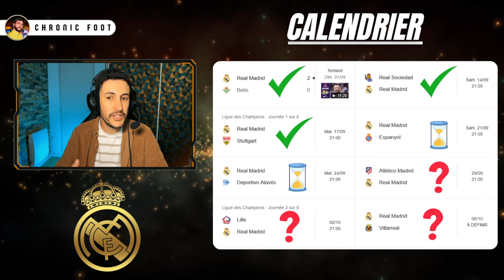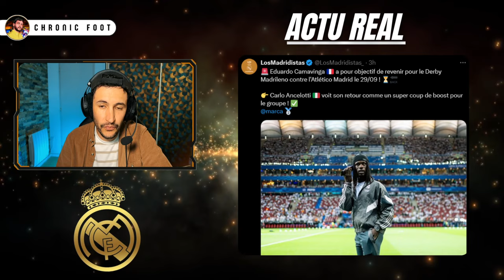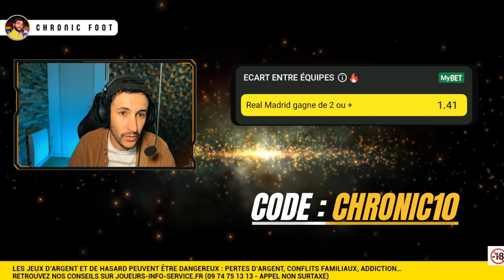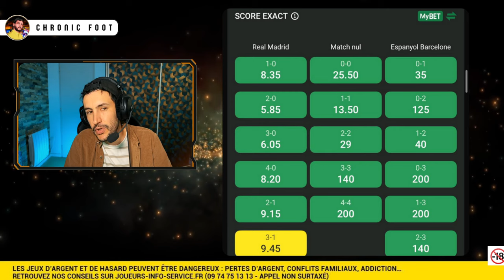🇪🇸 REAL MADRID VS ESPANYOL : ENDRICK ENFIN TITULAIRE ?